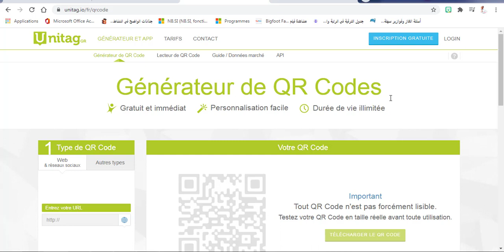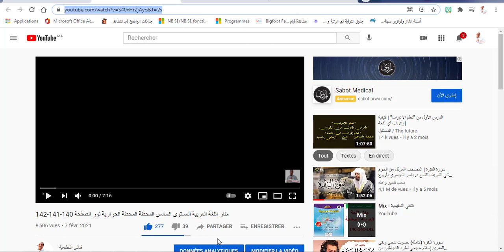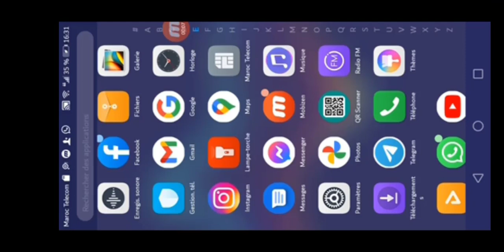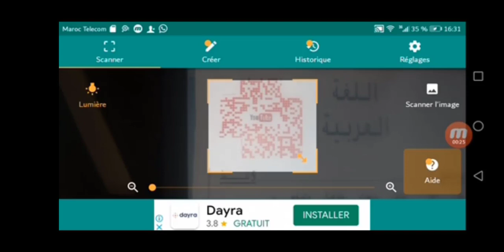تقويـم – دعـم – تـصـحـيـح - عـن بـعـد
تقويـم – دعـم – تـصـحـيـح
عـن بـعـد
نشارككم المعلومة التربوية لأننا نحبكم .
اليوم سنتقاسم معكم فكرة تربوية مفيدة لدعم المتعلم عن بعد و التصحيح  الذاتي للفروض.
الفكرة أساسها مشاركة  أوراق الاختبارات و التمارين المنزلية  مع المتعلمين
 متضمنة ل Qr code .
 يقوم الطالب أو المتعلم ب عمل  سكان : scanner  لصورة Qr code
Nous partageons les informations éducatives avec vous parce que nous vous aimons.
Aujourd'hui, nous partagerons avec vous une idée pédagogique utile pour soutenir l'apprenant à distance et les hypothèses d'autocorrection.
L'idée est de partager des tests et des exercices à domicile avec les apprenants
 Inclus avec le code Qr.
 L'élève ou l'apprenant crée un scanner du code Qr de l'image